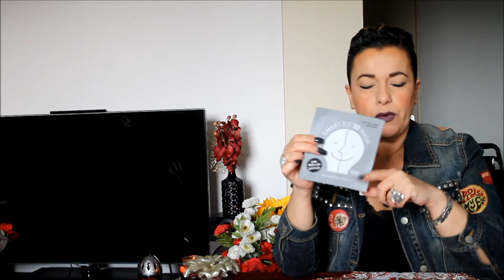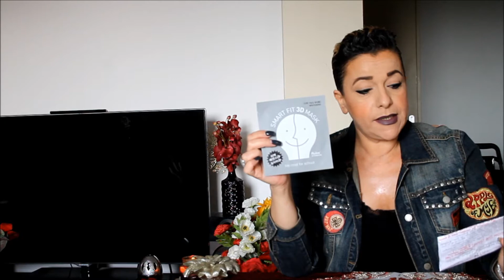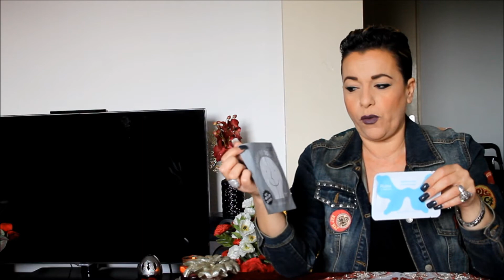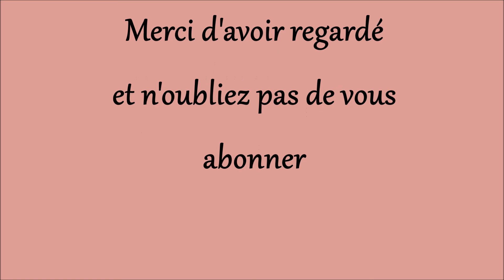💖MasquesTOO COOL FOR SCHOOL 2💖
Et voilà encore les deux autres masques de la marque TOO COOL FOR SCHOOL et je peux vous dire que je suis ravie et conquise par cette marque pour les soins uniquement je n'ai pas essayé leur Makeup voilà je vous laisse regarder et je vous d'énormes mais d'énormes bisous :)